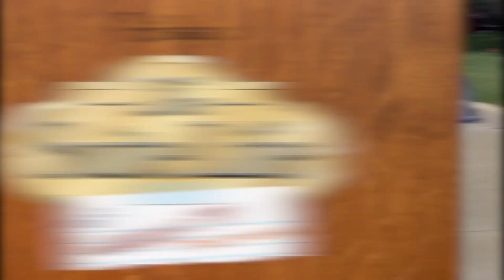Friday, January 13th, 2023- Daily Announcements